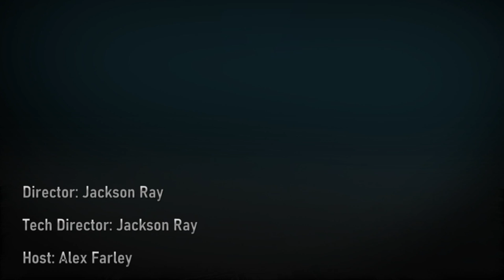HDTV News 9/12/24